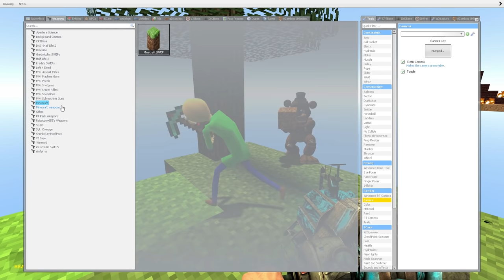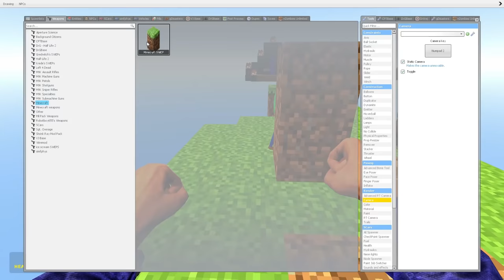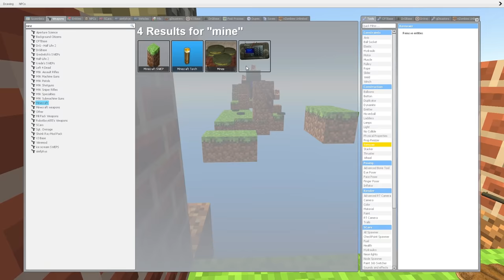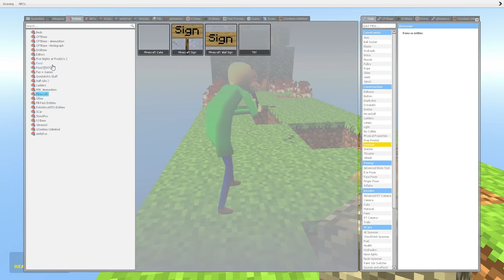SCP Creatures are Attacking our Skyblock! - Garry's Mod Gameplay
SCP Creatures are attacking our Minecraft Skyblock but in Gmod gameplay? This is essentially Skyblock from Minecraft but in Garry's Mod. Can SpyCakes & friends escape the SCP Creatures in this Garry's Mod roleplay survival?